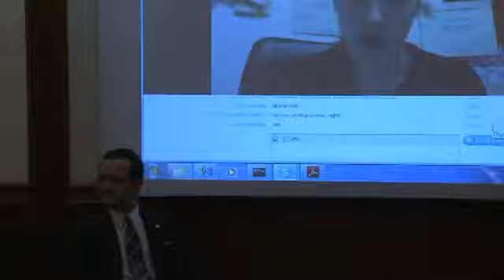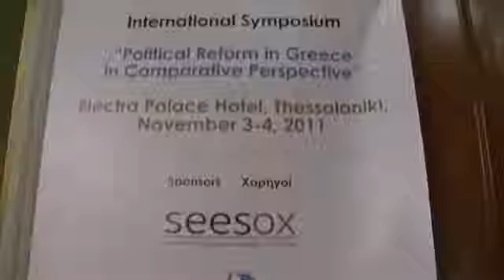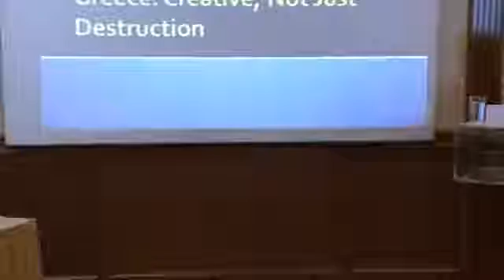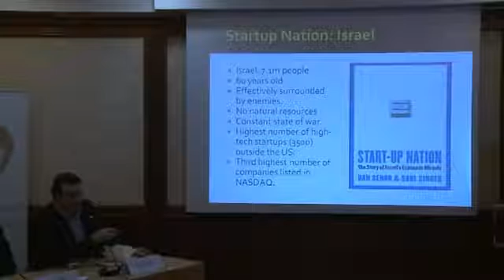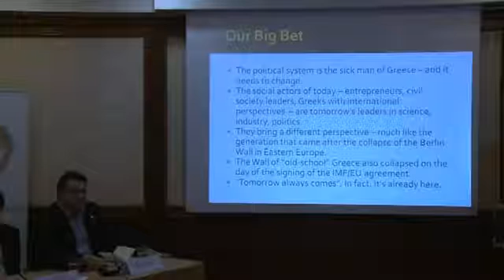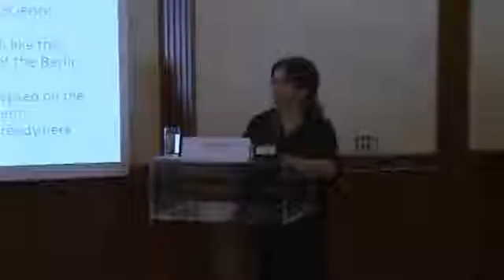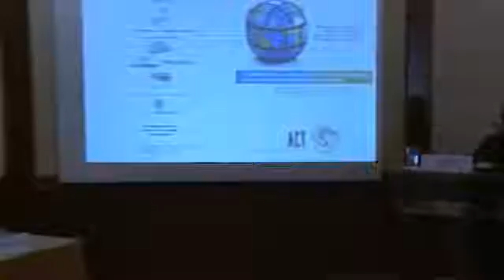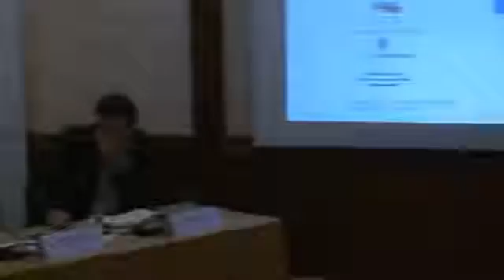3rd Annual International Dukakis Symposium - Part 2